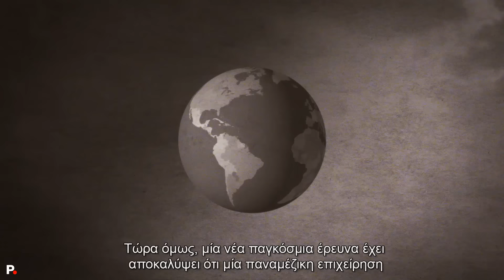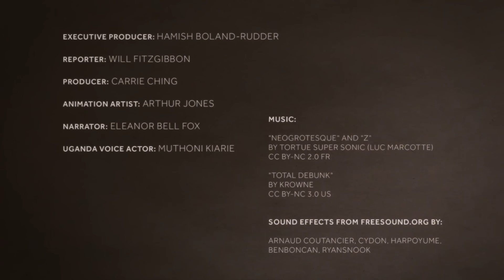Παγκόσμια έρευνα: Panama Papers/ Στα άδυτα των offshore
Μία παγκόσμια έρευνα του International Consortium of Investigative Journalists (ICIJ) και της Sueddeutsche Zeitung για τη μεγαλύτερη διαρροή στοιχείων offshore εταιρειών στην Iστορία. Εκατομμύρια έγγραφα δείχνουν ότι αρχηγοί κρατών, εγκληματίες και διασημότητες χρησιμοποιούν ως κρησφύγετο φορολογικούς παραδείσους.